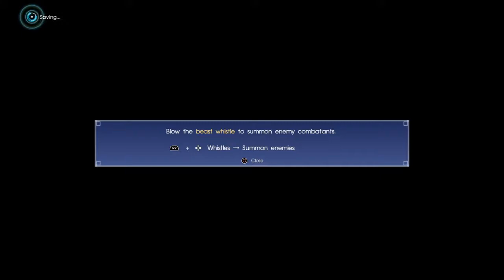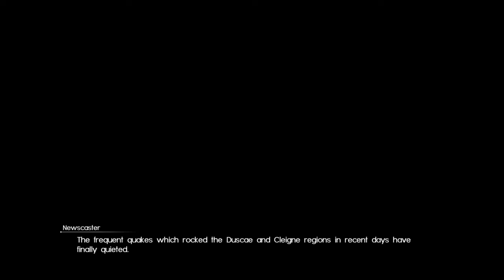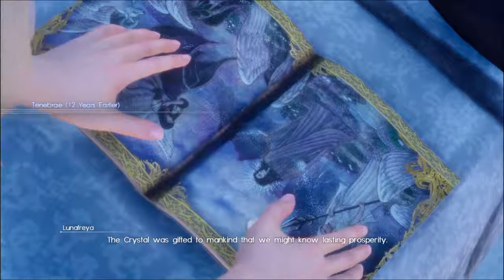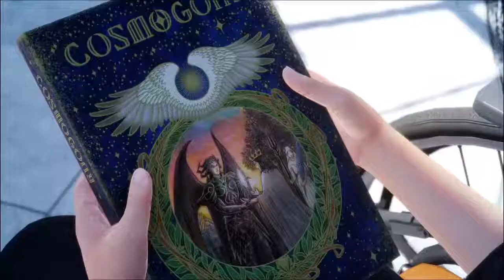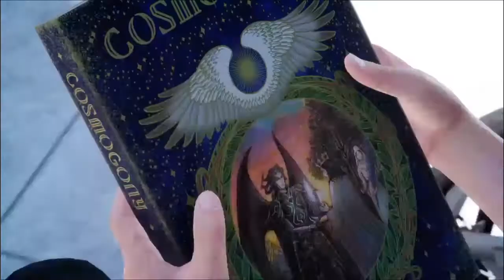[สดย้อนหลัง] FF : XV - เนื้อเรื่อง Chapter 4+5 [EP4.]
ติดตามการ LIVE ไดอีก 1 ช่องทางครับ

PC SPEC
CPU : Intel? Core? i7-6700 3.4GHz
M/B : Gigabyte H170-Gaming 3 (rev. 1.0)
RAM :12 / 2133 DDR4 HYPER-X FURY BLACK
VGA : Zotac GTX 1060 3GB
OS : Windows 10 Pro
Software : OBS
SSD : V300 [OS]120 GB
HDD : 1TB

GEARS
Headset : Razer Kraken USB
Keyboard : Nubwo NK-70 ILLusion RGB
Mouse : Anitech GM 701
Mouse Pad : Mouse Pad Neolution E-Sport Speed xxl
Camera : Logitech C520

ขอบคุณที่รับชม ครับ

ช่องทางการสนับสนุนครับ